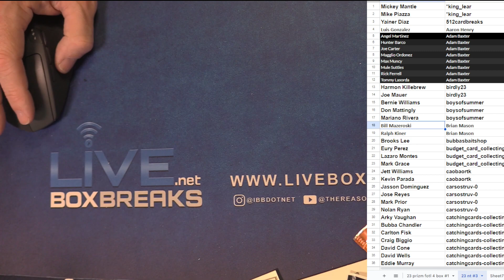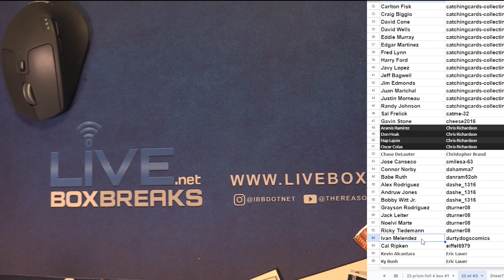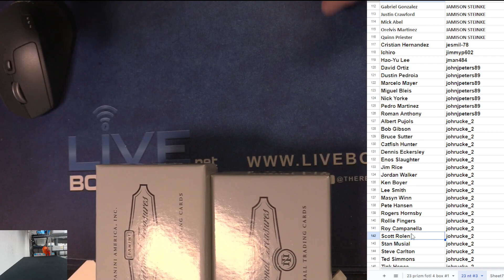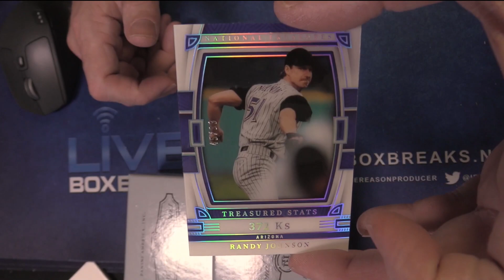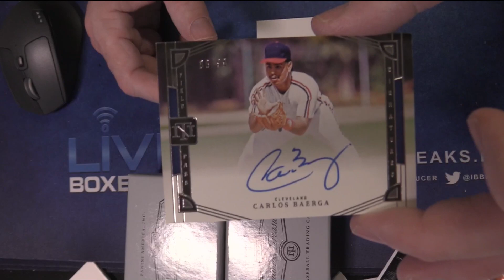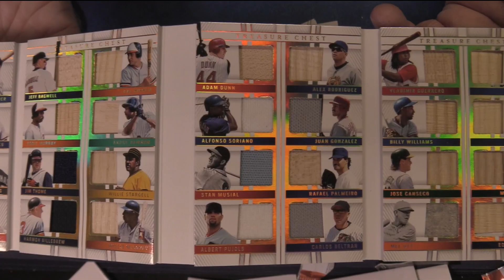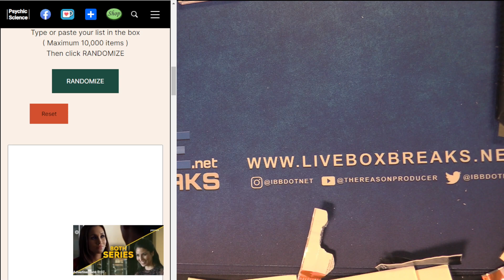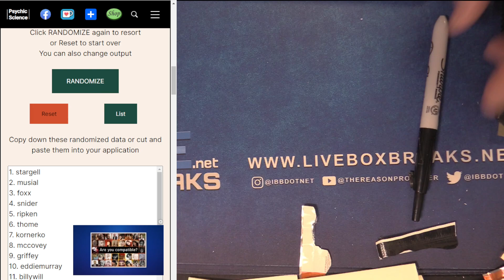2023 National Treasures Player Case #3 LBB EBAY